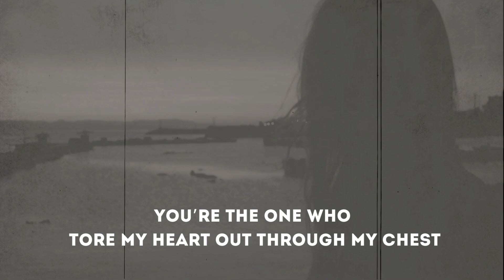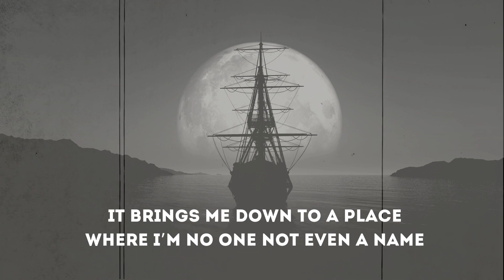Derek Lee Goodreid - The Last Call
"The Last Call" is an acoustic whiskey-drenched ballad from my upcoming album, Accelerated Heartbreak, out on June 20th. This track is a raw, emotional journey through broken hearts and the sweet oblivion of anonymity, inspired by the haunting styles of Nick Cave and Tom Waits. It's a song for those late-night moments when the world fades, and only the bittersweet sting of memories remains.